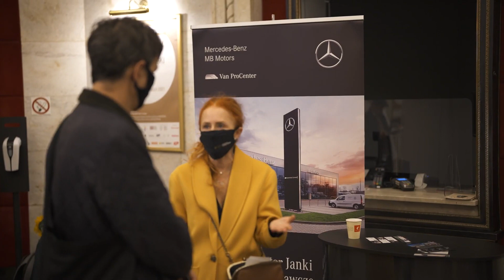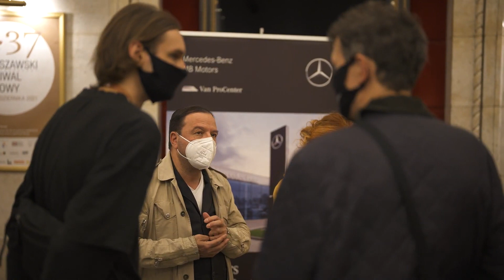WFF 2021 Vera Krichevskaya F@CK THIS JOB